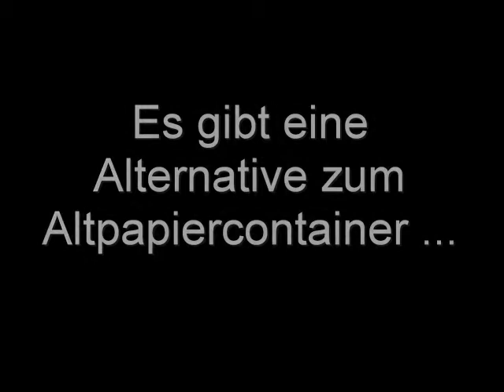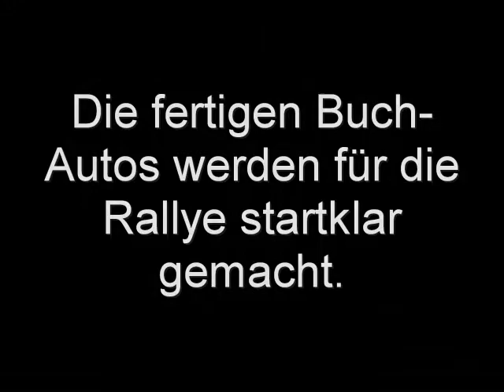Eferdinger Buchrallye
Buchrallye in der Stadtbücherei Eferding
Ferienaktion am 9. Juli 2012

Musik von Jürgen Geißelbrecht
Cello: Stephan Punderlitschek; Klavier: Jürgen Geißelbrecht